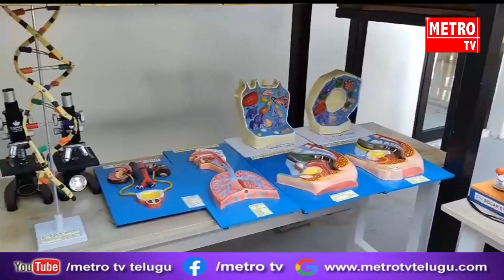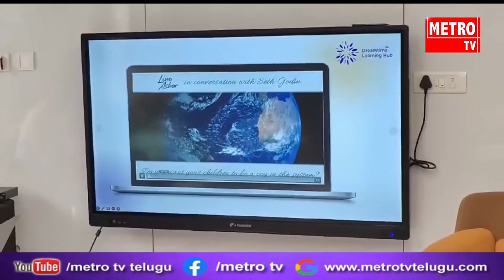దేశంలోనే మొదటిసారిగా హైదరాబాద్ నగరంలో డ్రీమ్ టైం లెర్నింగ్ హబ్ : లీనా ఆసర్